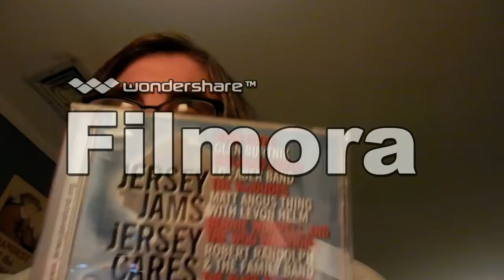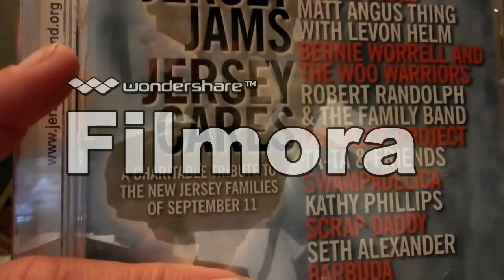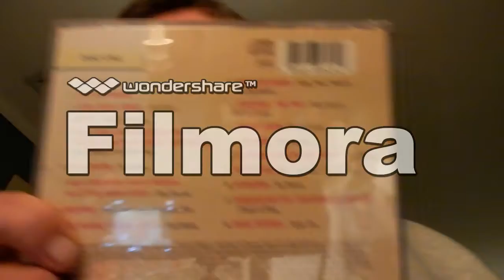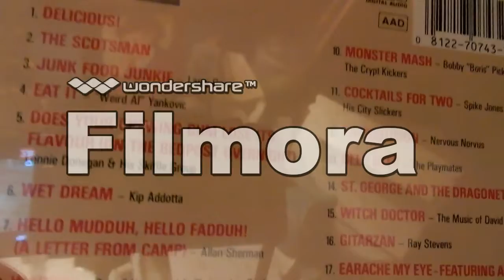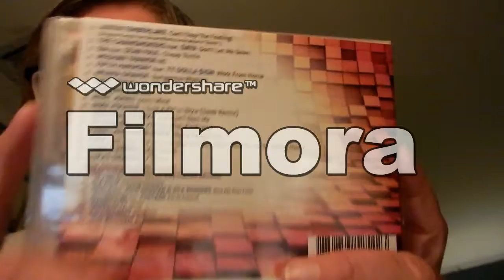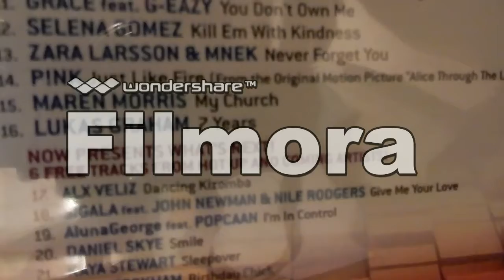New Trish Chat